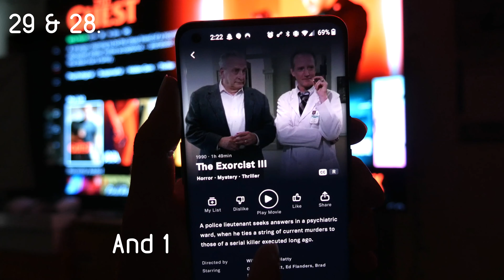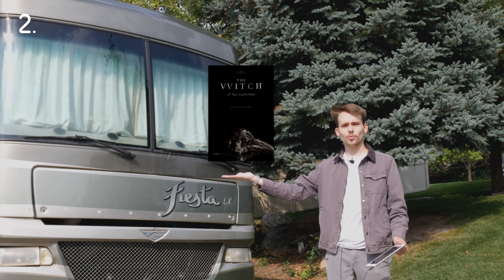40 Movies to watch this Fall!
These are 40 movies to watch this fall!

No reason to get upset, just don't listen to me!